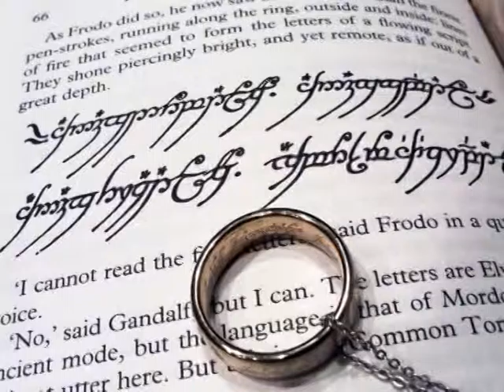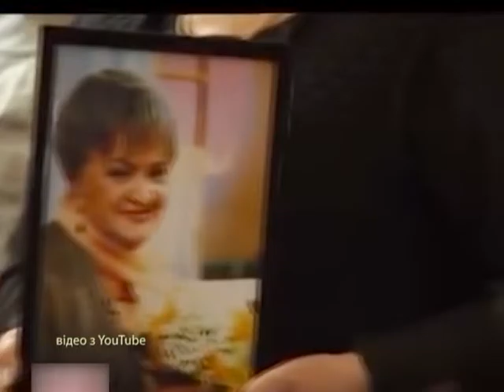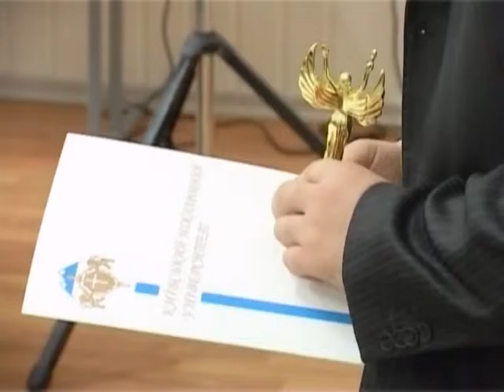Твій світ (До дня українського кіно) 18.09.16